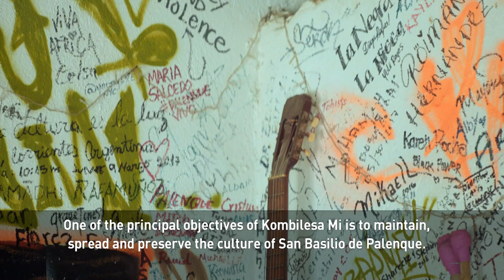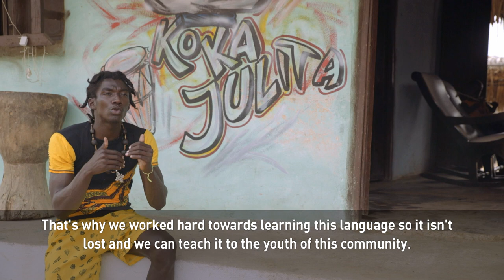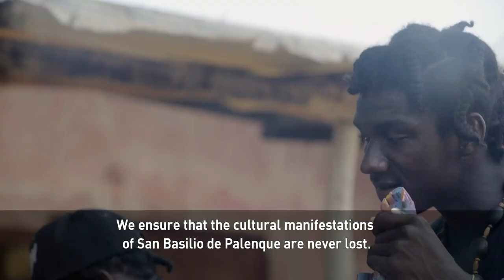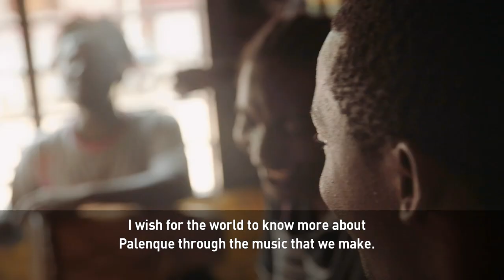A "free town" formed by Africans who escaped slavery in Colombia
About an hour outside Cartagena, Colombia is a little town with a big history.

San Basilio de Palenque has about 3500 inhabitants and was formed by African slaves who escaped Spanish rulers 400 years ago.

A hip hop group from the community is preserving that history with their music.

Our Urban Voice is Kombilesa Mi.

The Palenquero language is influenced by the Kikongo language of Angola and Congo where many of the slaves who settled in this region originated. The language is also mixed with Portuguese which was spoken by the slave traders who first brought Africans to the Americas.